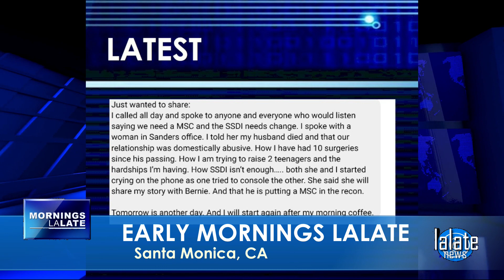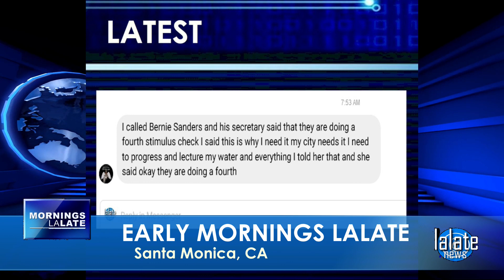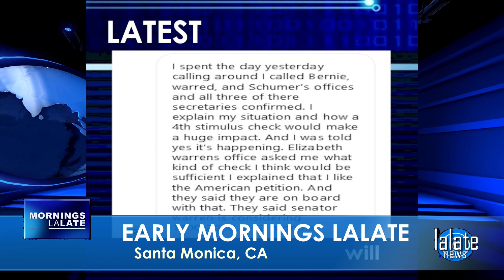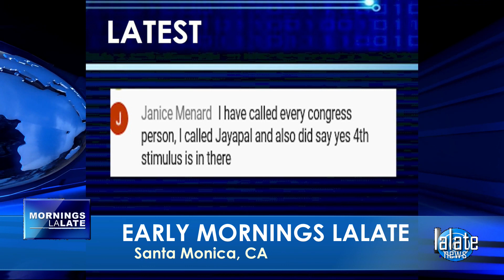MAILED! FOURTH STIMULUS CHECKS & NEW MSC CHECKS $2,000 MONTHLY! Update 🌅 SUNRISE LALATE 🌅 330 AM PST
🌅 SUNRISE LALATE 🌅 GREAT NEWS: MAY 23 2022 🦅 💜 JOIN as a Member | ☑️ SUBSCRIBE | 📬 LALATE ALERTS | Fourth Stimulus Check Update Today 2021 | Fifth Stimulus Check | Multiple Monthly Stimulus Check Update | $1400 Third Stimulus Check & Third Stimulus Package Update 2021 | Second Stimulus Check & Second Stimulus Check Update 2020 | $10,000 EIDL GRANT CARES ACT 2020 | $2,000 CASH ACT 2020 | $2400 ($200/month) SSI SSDI SA VA RB Bill 2021 | $50,000 Student Loan Debt Forgiveness Bill 2021 | National and Sports News 2021 | Also covered: PUA, FPUC, LWA, EIDL, UI, Hazard Pay. | Fourth Stimulus Check Update and stimulus package update and stimulus check 4 update and fourth stimulus package and stimulus check update | $3600 $3000 Child Stimulus Check | $1400 Paid Sick Leave | $1500 Earned Income Tax Credit | $5,000 EIDL Check. || MAILED! FOURTH STIMULUS CHECKS & NEW MSC CHECKS $2,000 MONTHLY! Update 🌅 SUNRISE LALATE 🌅 330 AM PST

0:00    Intro:  Stimulus Check

1:00 STIMULUS CHECK UPDATE
2:00 SECOND STIMULUS CHECK
3:00 THIRD STIMULUS CHECK
4:00 FOURTH STIMULUS CHECK
5:00 FIFTH STIMULUS CHECK